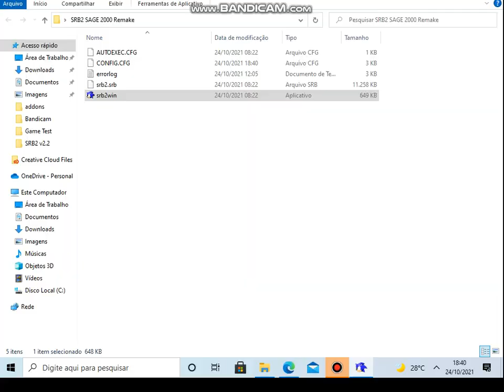SRB2 SAGE 2000 Remake By BrainFan The Gamer Gameplay #2: Game Over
What Happen If Any Enemies Hit You In Very Hard Mode